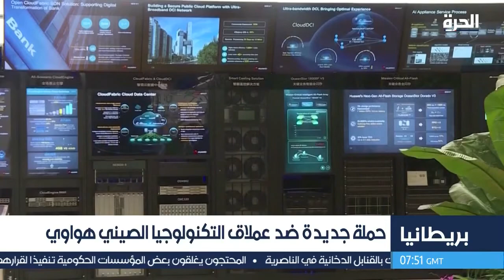واشنطن تطالب باريس باتخاذ إجراءات أمنية ضد هواوي